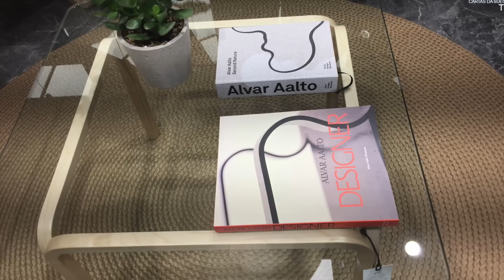O inclusivo design finlandês - Reportagem: Claudia Wallin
Forjado nos anos 20, o arrojado design finlandês floresceu nos anos 30 com o estilo que é chamado por aqui de "funkis", o funcionalismo escandinavo. Um movimento que abraçou os ideais nórdicos da igualdade social, e a ideia de que o design deve ser para todos os cidadãos - de todas as classes sociais.